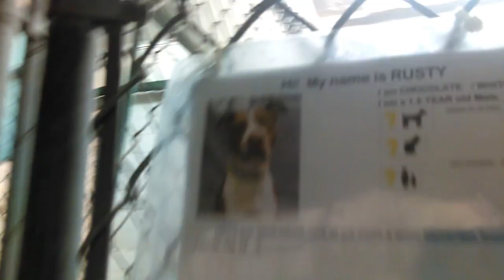Old film❤️Rusty 1y Pet Id 835587 kennel 4 Very Loving Doggie to me @HSSAZ❤️2-2-2017adopted9-28-2017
Old film❤️Rusty 1y Pet Id 835587 kennel 4 - Very Loving Doggie to me HSSAZ❤️3450 N Kelvin Blvd Phone on 2-2-2017adopted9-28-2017 p.s. Many of the Doggies at HSSAZ know sit like Rusty